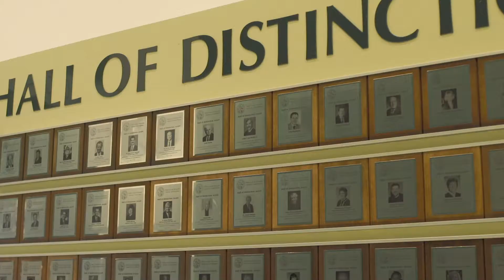2019 OSBA Submission ChasingYour Dreams